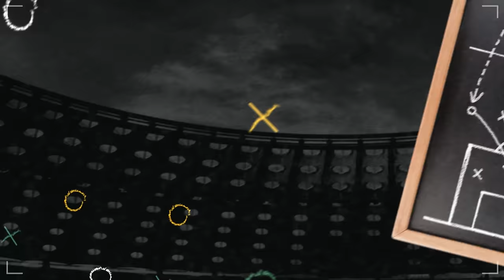Lavolpismo - Salir Charlando #12 - Chepo de la Torre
Hoy estamos de gala, estrenando episodio con un técnico emblema de Toluca y de Chivas.

Se tocaron temas como:

⚽ Mexicanos en Europa.
⚽ Las Chivas campeonas en 2006.
⚽ La verdad detrás de la selección del Chepo de la Torre.

IMPERDIBLE. ✍✅